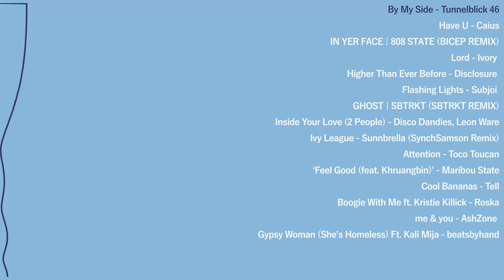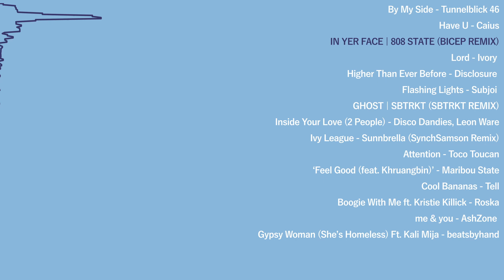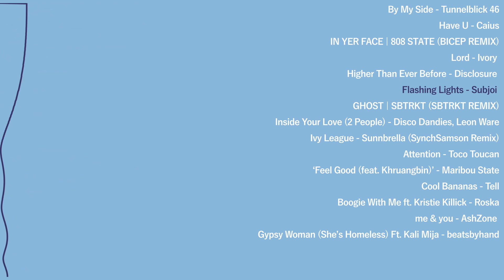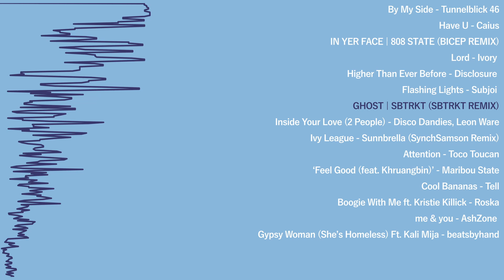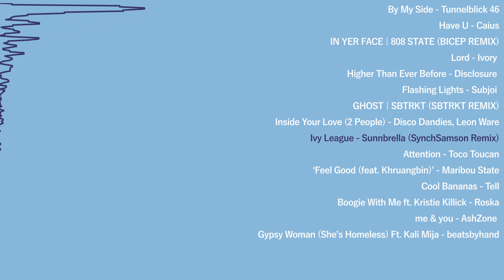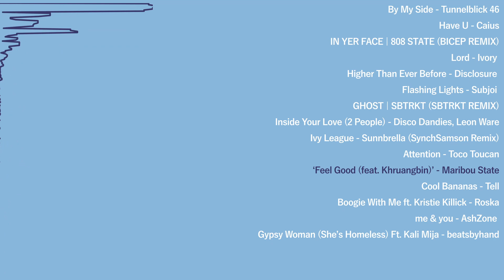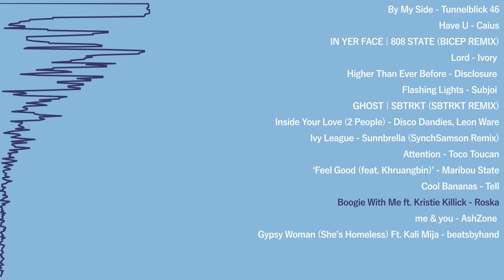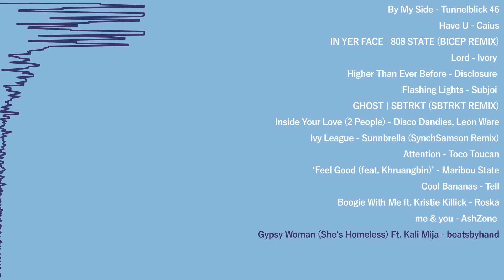January's Mix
Just a compilation of music I find throughout the month.